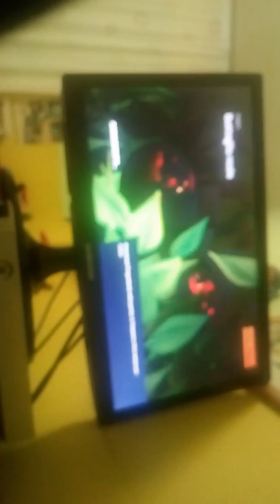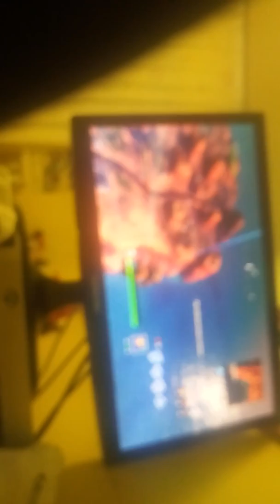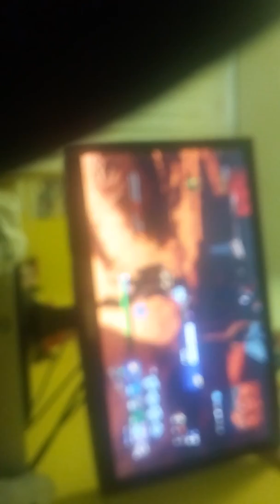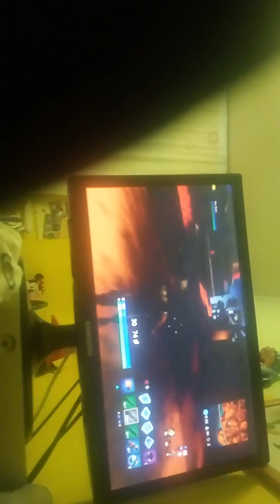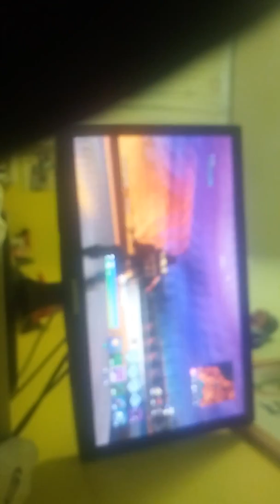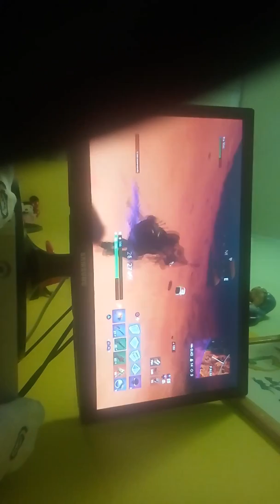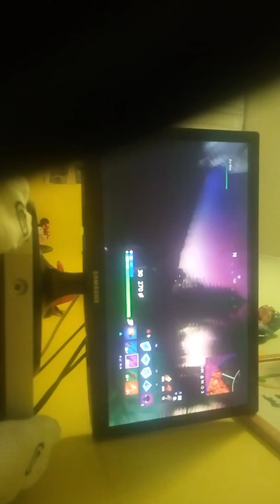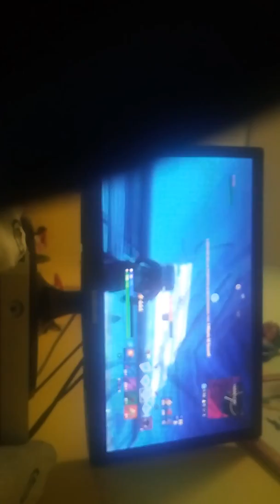Fortnite il devasto